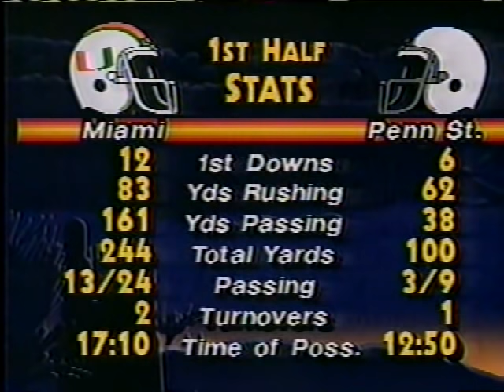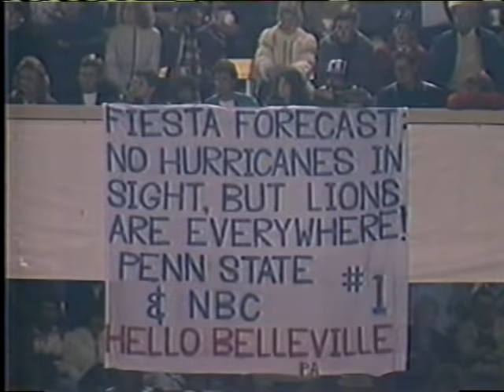1987 Fiesta Bowl #1 Miami (11-0) vs. #2 Penn State (11-0)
Miami vastly out gained Penn State on the field, 445 yards to 162, with 22 first downs compared to the Nittany Lions' 8. However, the Hurricanes were hampered by 7 turnovers, including 5 interceptions of the Heisman-winning Testaverde.

The majority of the game was a seesaw battle. Miami's only touchdown was the result of a John Shaffer fumble that the Hurricanes recovered at the Penn State 23. Miami then took four plays to score the go-ahead touchdown.

The Nittany Lions responded with their only sustained drive of the night, going 74 yards in 13 plays, culminating in Shaffer's 4-yard scamper into the end zone. The halftime score was a 7-7 tie.

After Miami scored a field goal to retake the lead, Shane Conlan grabbed his second interception of the night, returning it 39 yards to the Miami 5. The first Penn State snap was fumbled, but the Nittany Lions recovered. D.J. Dozier then followed with a 6-yard run for the go-ahead touchdown.

Miami still had over 8 minutes on the clock, but fumbled on their next possession. With Penn State unable to move the ball, Miami began their last drive on their own 23 with 3:07 left in the game. A 4th-down completion to Brian Blades went for 31 yards and moved Miami into Penn State territory.[8] With a minute left, Testaverde hit Michael Irvin at the Penn State 10. The connection put the Hurricanes inside the 5 with 45 seconds left. Even with a national championship at stake, though, Penn State linebacker Pete Giftopoulos said the Penn State defense stayed calm. "We had some great leaders -- (seniors) Shane Conlan, Timmy Johnson, Bob White," he said. "They were key character people. To not see any fear in their eyes helped me as a junior and helped the other players to play the game. ... Nobody was losing it in the huddle, nobody was screaming. Everyone was like, 'Here's the play; let's do it.'"

On second-and-goal, Testaverde dropped back, but Tim Johnson broke free and sacked him. On third down, Testaverde threw incomplete into the flat. On fourth-and-goal, with 18 seconds left, Testaverde threw to the end zone, but was intercepted by Giftopoulos. The interception, Giftopoulos' second of the game (and Testaverde's fifth), ensured Penn State's second national title in five years.

From Wikipedia